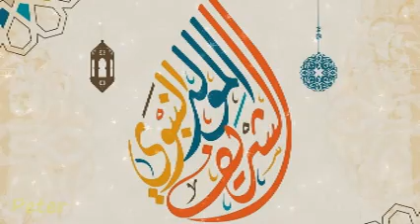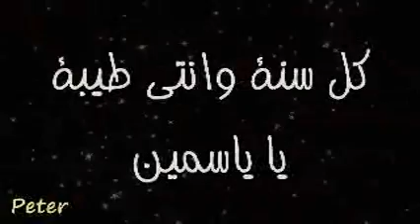تهنئة ياسمين بالمولد النبوي الشريف